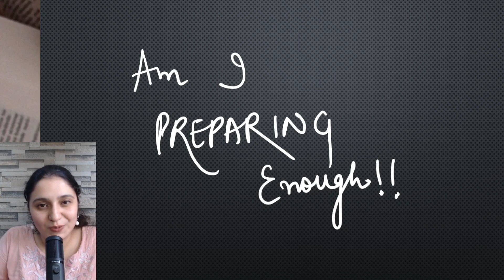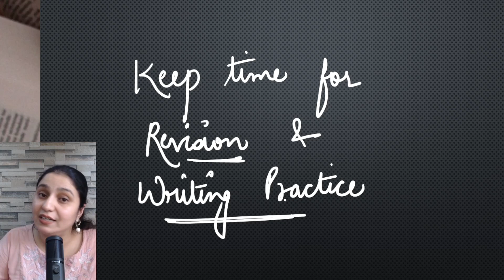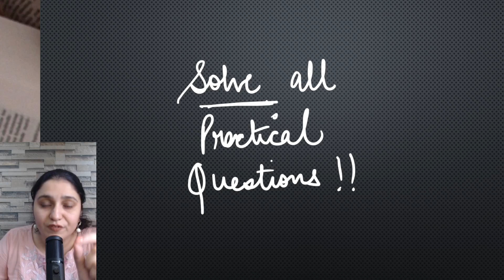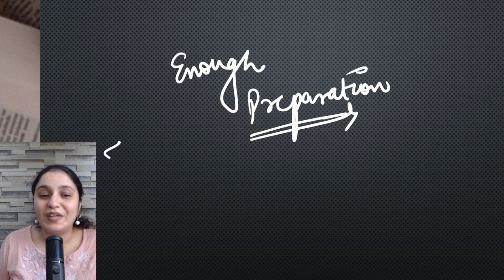AFTER JUNE RESULTS - ARE YOU PREPARING ENOUGH FOR DEC - MISSION TO PASS - CS JASPREET DHANJAL